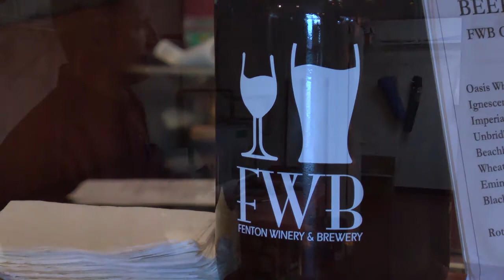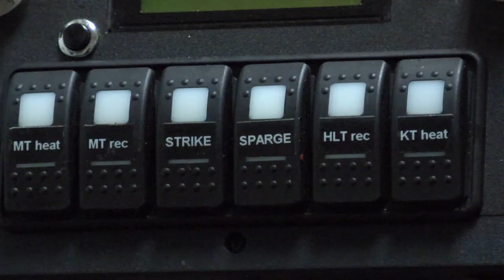Fenton Winery and Brewery - MI-SBTDC 2011 Best Small Business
A video highlight of Fenton Winery and Brewery the Best Small Business award winner for our Genesee-Lapeer Region.

Find out more information about how we can assist growing and new small businesses